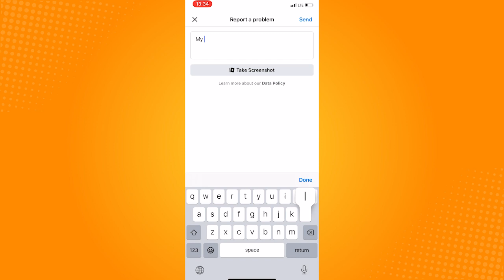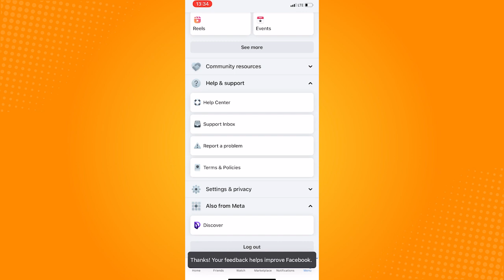How To Fix Like Button On Facebook Page (2023)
Learn‎‎‏‏‎ ‎How To Fix Like Button On Facebook Page

In this video I will show you‏‏‎ ‎how to fix like button on facebook page